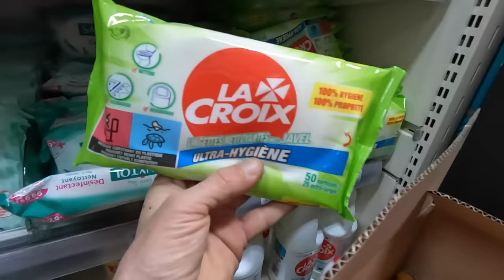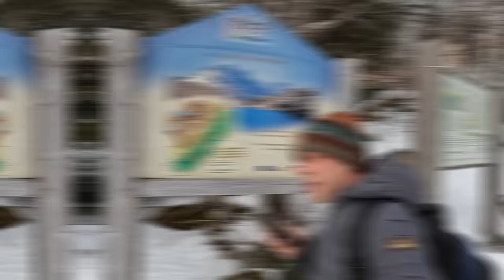Winter CAR CAMPING ALONE Somewhere Near Switzerland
At the most northern part of the chamonix valley is a place called vallorcine and it sits right next to the swiss border high in the mountains seems the perfect place for a night exploration and camp